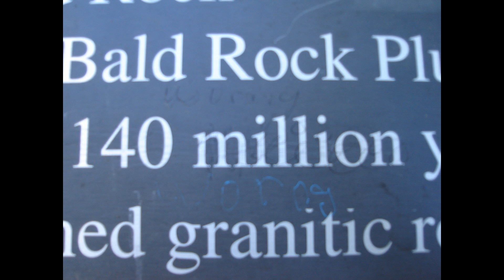feather falls (water fall)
Moderately steep trail leading to 6th highest waterfall in US. Near Oroville, CA. It's about 8 mile round trip hike.

Sound Track : GTronic - sucker punch (Belzebass Remix)